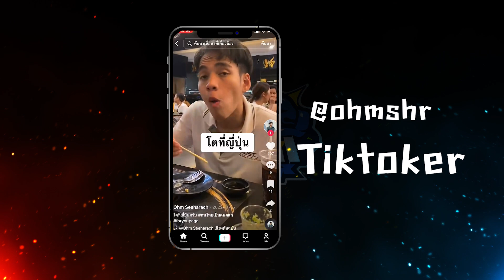Youtuber VS Tiktoker | DIGI BATTLE EP.3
EP นี้จะเป็นศึกการแข่งขันกันระหว่าง Youtuber VS Tiktoker
ฝ่ายไหนที่จะเลิศ จะปัง จะดังกว่ากัน ! บอกเลยว่าไม่มีใครยอมใคร ห้ามพลาด!!!
ชมรายการ DIGI BATTLE ได้ทาง